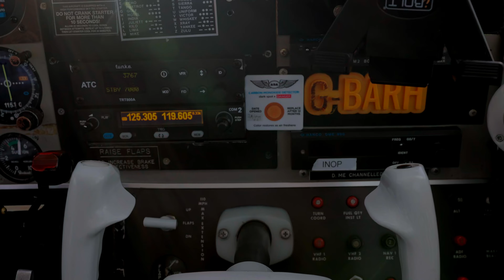RUNAWAY REHEARSAL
Gangofgxds Band Rehearsal